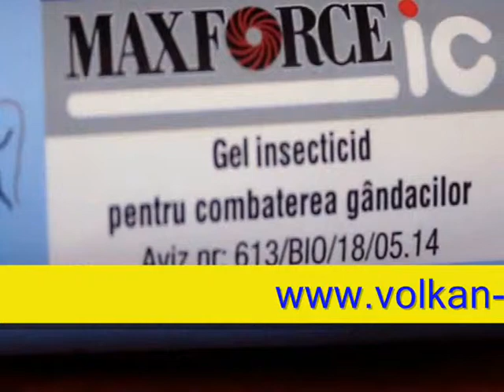AYDIN UZMAN İLAÇLAMA VOLKAN ZİRAAT İLAÇLAMA KALİTELİ JEL İLAÇLAMA AYDIN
VOLKAN ZİRAAT İLAÇLAMA AYDIN, AYDIN İLAÇLAMA
VOLKAN ZİRAAT İLAÇLAMA 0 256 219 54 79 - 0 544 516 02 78
ilaçlama firmaları,
marmaris kuşadasında ilaçlama firmaları,
marmaris kuşadasında ilaçlama şirketleri,
marmaris kuşadasında fare yılan kene akrep hamam böceği ilaçlaması yapan firmalar,
marmaris kuşadası böcek ilaçlama, aydın kuşadasında ev ofis otel çevre ilaçlama firmaları,